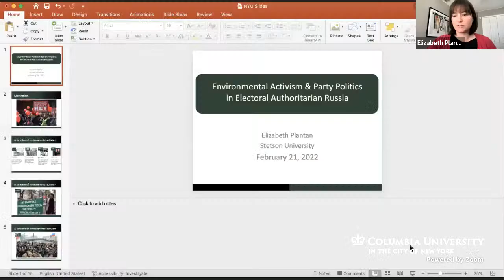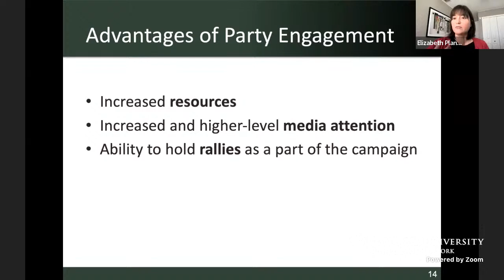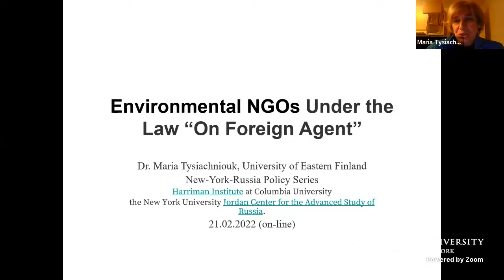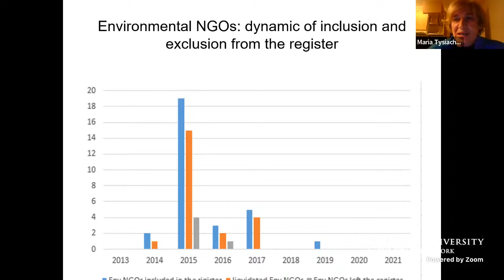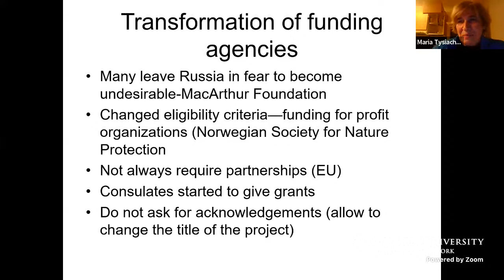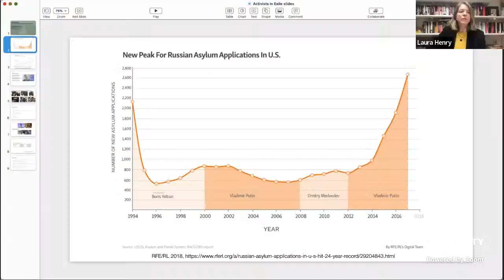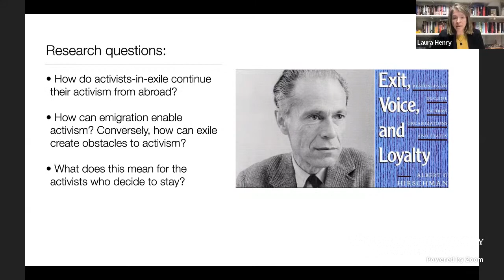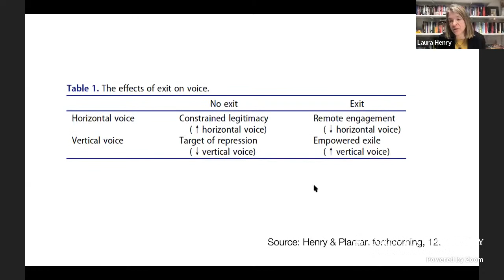Environmental Activism in Russia (2/21/22)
Join us for a meeting of the New York-Russia Public Policy Series, co-hosted by the Harriman Institute at Columbia University and the New York University Jordan Center for the Advanced Study of Russia.

Our panel of distinguished experts will discuss the growing environmental activism movement in Russia. We will be joined by both academics and activists who will explore the unique challenges that environmental activists have faced and continue to endure in Russia. They will also assess the results achieved to date by the Russian environmentalist movement, both from those operating within the country and those abroad.

This event is supported by a grant from Carnegie Corporation of New York.